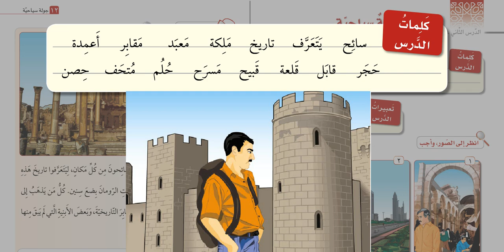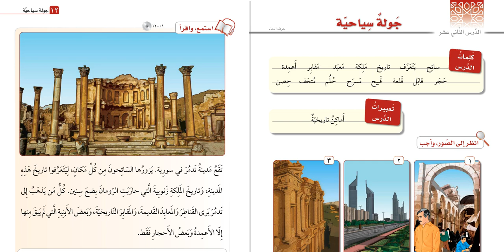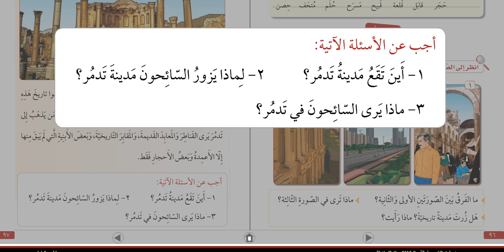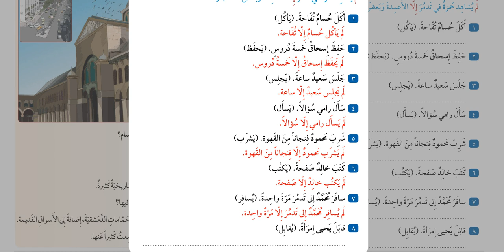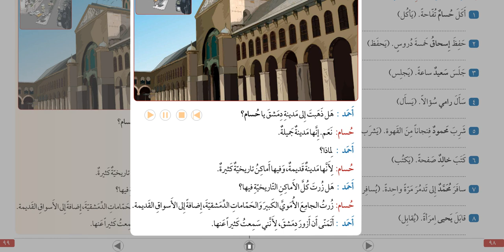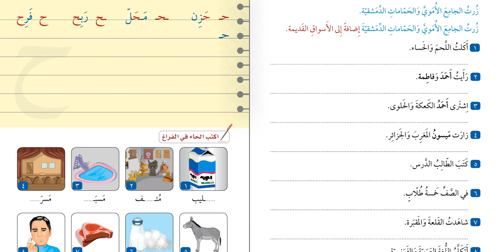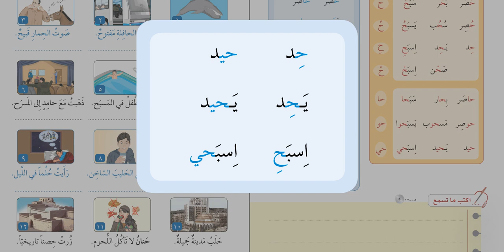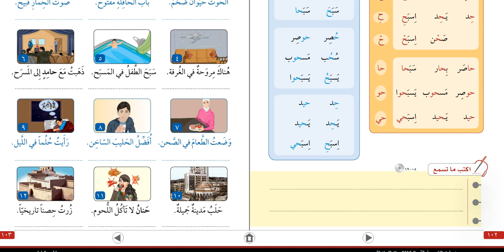23- Silsiletü’l Lisan 2. Kitap I 12. DERS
23- Silsiletü’l Lisan 2. Kitap I 12. DERS